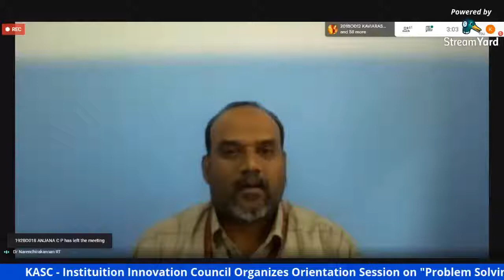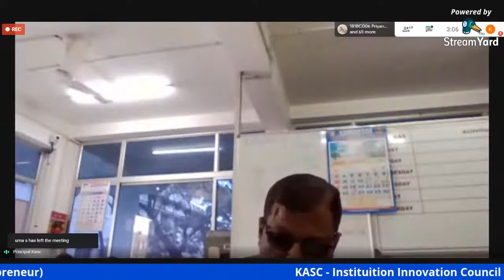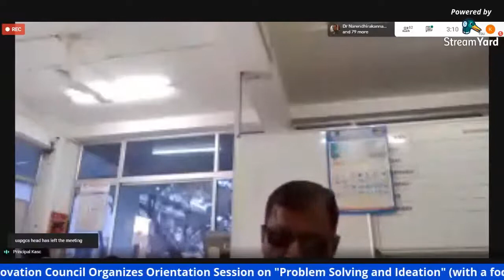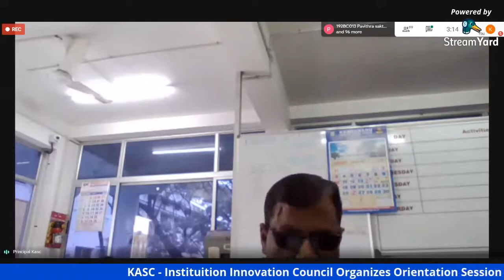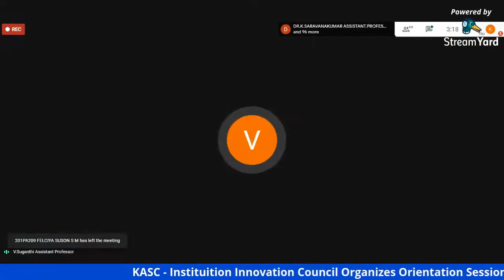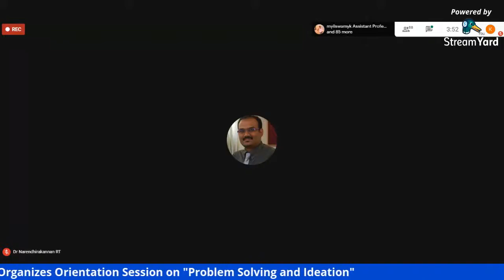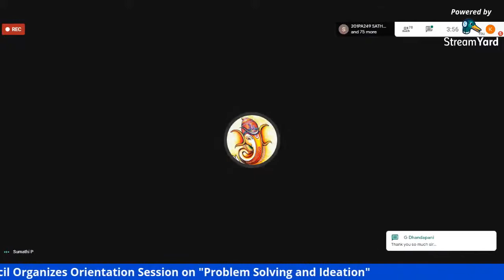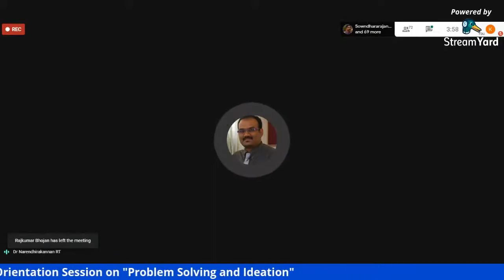KASC IIC Orientation Session on Problem Solving and Ideation